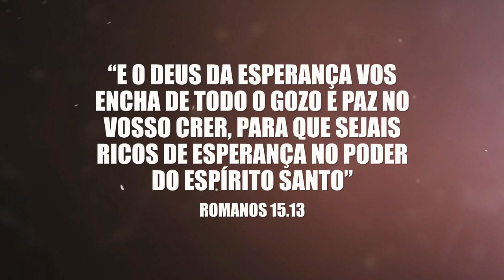15º Dia do Jejum de Daniel | Agosto 2018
A nossa esperança vem do Poder do Espírito Santo!